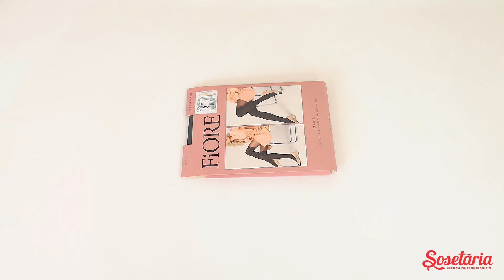Prezentare ciorapi imitatie jambiere Fiore Maria 30 den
Ciorapi imitatie jambiere Fiore Maria 30 den